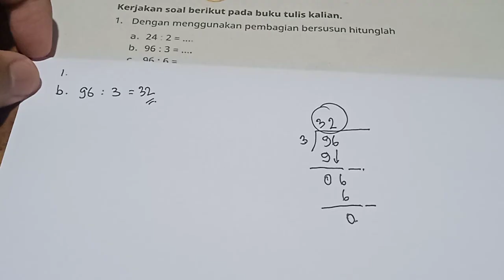Hasil dari 96 : 3 = | dengan menggunakan pembagian berususun hitunglah